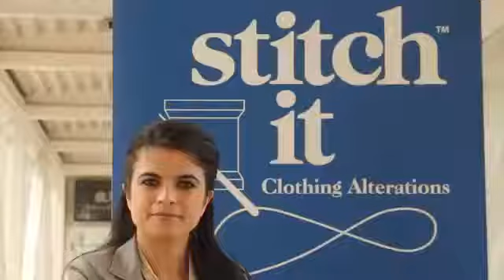Shawta - Stitch It Employee